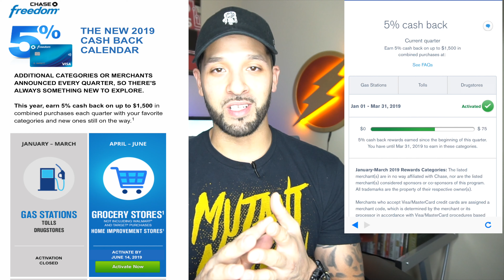I'M UPSET!! Chase Freedom 2019 Q2 %5 Categories RELEASED!!!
The new Chase Freedom quarterly categories for Q2 2019 have just been revealed! They are grocery stores and home improvement stores. I will not be Utilizing the Q2 categories as i do not really frequent Home improvement stores or actual grocery stores. Most people should have no problem maximizing the cash back in these categories. Be sure to check out my videos on the best Cash back options out for this year so far.

Earn 100,000 Point Bonus with Marriott Bonvoy Business Amex, I can be rewarded too, Learn More.

Earn 80,00 bonus points with Chase Ink Business Preferred. I can be rewarded, learn more.

Earn $150 bonus with Chase Freedom. I can be rewarded too if you apply here and are approved for the card. Learn more.

Open An Amazon Business Account: https: //amzn.to/2KLnN7G

Amazon Prime Monthly Discount Offering $5.99

Best Selling Products

Top Gift Ideas

Top Rated Items

Hot New Releases

Amazon Outlet Deals

Gift Cards For Weddings

Apple AirPods

Amazon Fire Tv

Here's a great camera

Camera Lav Microphone

Camera Microphone

Ring Light used

Selfie Stick

External Hard Drive